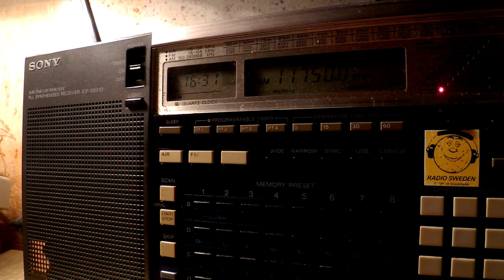04 10 2016 Sri Lanka Broadcasting Corporation in Sinhala to ME relay City FM 1630 on 11750 Trincomal